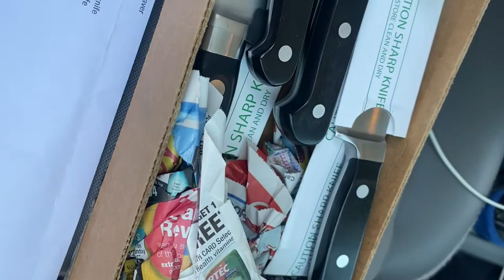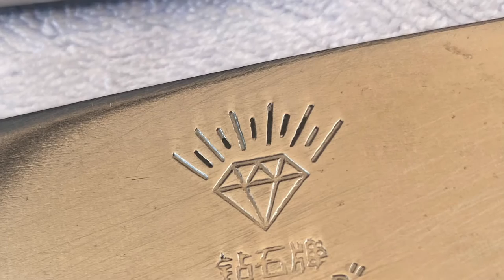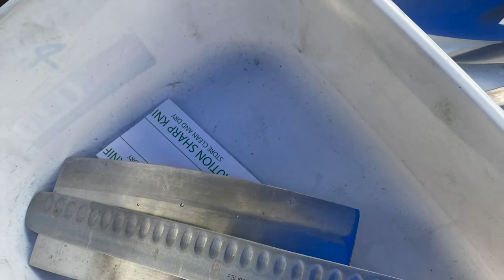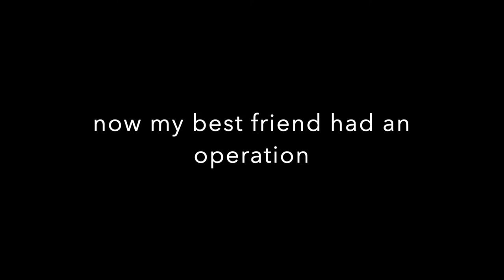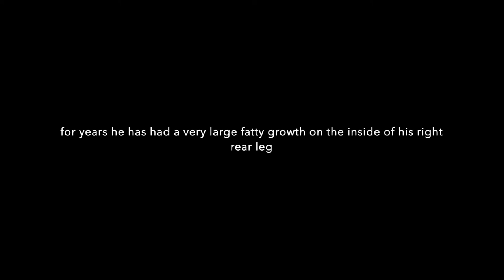Knives - Big Old Jack - The Wart - AND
see everyone soon in the land of nada, the bay, the parking lots of markets.

gold and blade season:  STAND BY